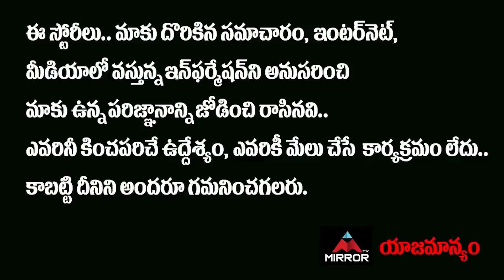Folk Singer Sai Kumar Health Condition Explained By His Father | Folk Singer Sai Kumar Songs | MT